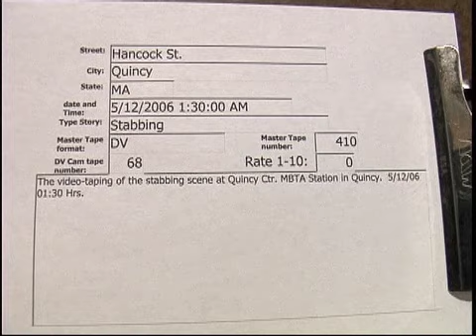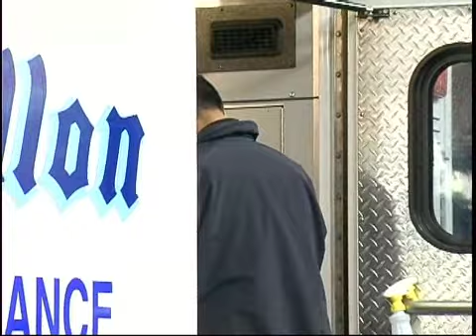Quincy Ctr. MBTA Station stabbing 5/12/2006..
Quincy Ctr. MBTA Station stabbing  5/12/2006  01:30 Hrs.